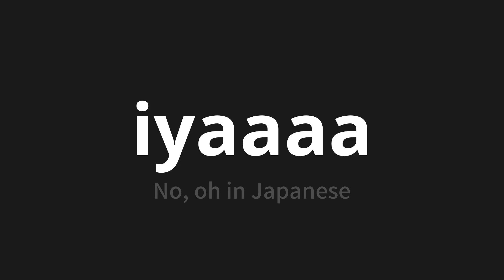How to pronounce iyaaaa | いやあぁぁ (No, oh in Japanese)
Master the Pronunciation of 'iyaaaa | いやあぁぁ' - which means : No, oh in Japanese 📝 with @PronunciationJapanese 🎓🗣️ - [Your Guide to Japanese]

Learn to pronounce 'iyaaaa' perfectly in Japanese with our easy and engaging tutorial by @PronunciationJapanese! 📖📽️ In this comprehensive video, we provide you with native speaker examples 🗣️👂 and phonetic breakdowns 🎵 to ensure you get the pronunciation just right.